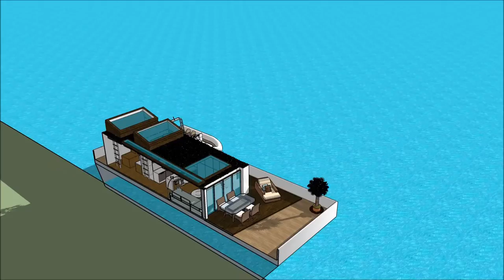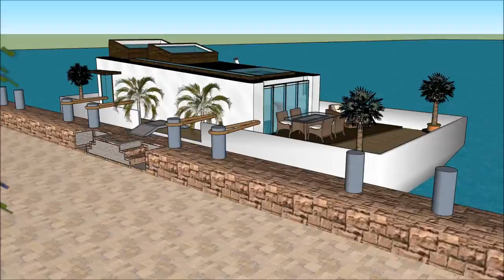Houseboat for sale Tokyo in Japan or rental as extravagance houseboating on the ocean boathouse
The Houseboat for sale Tokyo in Japan or rental as extravagance houseboating on the ocean   boathouse is made as a rent to user concept, where people can rent the Houseboat Barge Japan Mozambique Denmark China or elsewhere   The Houseboat for sale Tokyo in Japan or rental as extravagance houseboating on the ocean   boathouse includes an Extravagant Barge Design ready for the extravagant user to rent the barge Houseboat in Japan China Dubai New York or elsewhere world wide.

The Houseboat for sale Tokyo in Japan or rental as extravagance houseboating on the ocean   boathouse has three level plans with basement underneath it, which consist all the facilities needed for the renter. The Houseboat Barge has a unique modern contemporary design with unique architectural features. It has its own lounge area with gorgeous view of the bay.